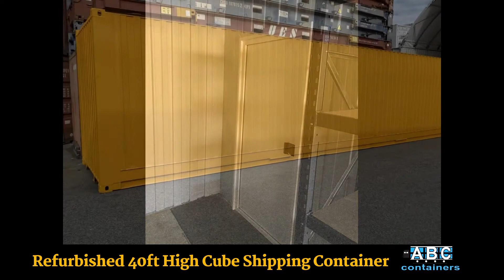Refurbished 40ft High Cube Container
Check out this refurbished 40ft High Cube Container fitted with 4-tier heavy duty shelving down each side and P/A door for access at the rear.

The shelving improves organisation and maximises airflow which allows for a cooler drier environment inside the container.